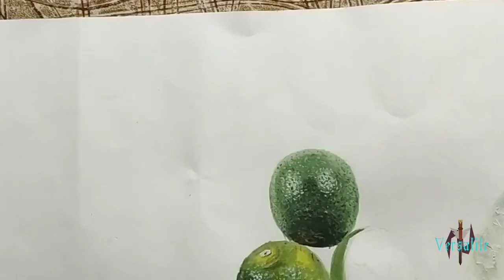How to draw 3d realistic lemon's painting|versatile creative arts